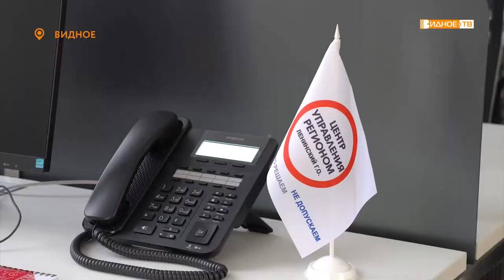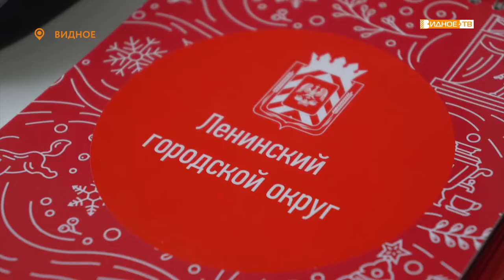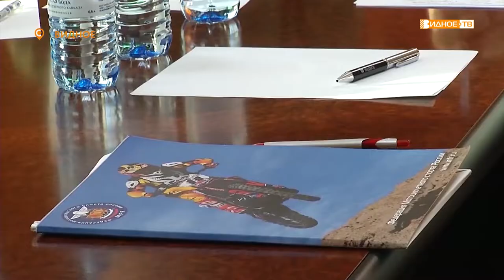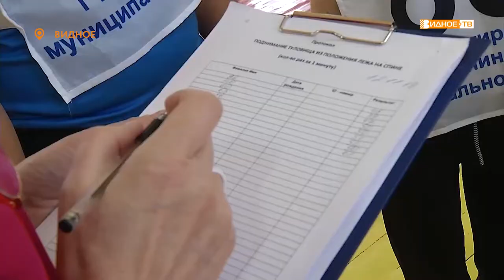Новости телеканала Видное-ТВ (18.11.2019 - понедельник)